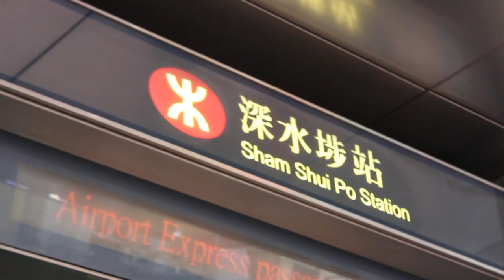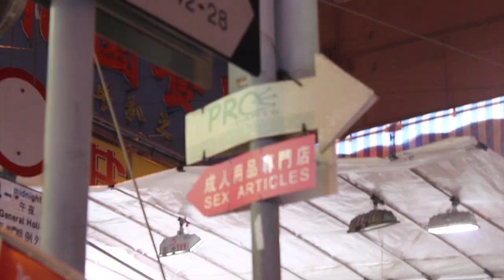RADSTEWART | HOT DOG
RADSTEWART's new music video HOT DOG. Shot in Hong Kong, animated in Wales, full of HOT DOG..